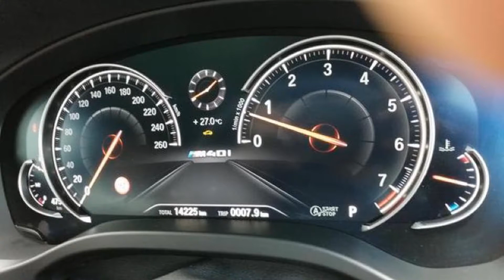VIDEO 2017 BMW X3 M40i | R919,900 FOR SALE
Isn't it time for a real car?
2017 BMW X3 M40i  |
Phytonic Blue Metallic
Leather 'Vernasca' Cognac with decorative stitching
Double-spoke style 718 M, 21" with mixed tyres
M Sport brakes
Sport automatic transmission
Variable sport steering
Trailer tow hitch, fully electrically operated
BMW display key
BMW Individual roof rails high-gloss Shadow Line
Panorama glass sliding/tilting sunroof, electrically operated Interior and Exterior mirror with automatic anti-dazzle function Seat adjustment, electric with memory for driver's seat
Sport seats for driver and front passenger
Galvanic embellisher for controls
Adaptive LED headlights ,High Beam Assist ,Driving Assist Plus Parking Assist Plus
Navigation System
Professional ,Head-up display
Harman/Kardon Surround Sound System Concierge Services Preparation for Apple CarPlay
Comfort telephony with wireless charging
BMW Gesture Control
Multifunctional instrument display
M Sports Suspension
Steering wheel M Leather
M Aerodynamic kit
BMW Individual high-gloss Shadow Line
Anthracite roof lining
Telematics and Online Service provider control
Dealer presentation export
TRADE INS are WELCOMED! CASH OR FINANCE
Our application process is quick and easy! Simply just complete our application form and our experts will do the rest…they'll find you the best deal in the market and will set up everything you need to help you purchase your vehicle. You do this all from the comfort of your own home or office. Apply Today and Get Approved. NO FUSS, NO HASSLE.

Remember, this is how we work!
-Complete the application form with your choice of car.
-Get approved
-Buy your dream vehicle according to the amount you are approved for
-Sign and collect your Car OR we deliver to your destination anywhere in South Africa
EASY PEASY!
All done from the comfort of your own home or office.